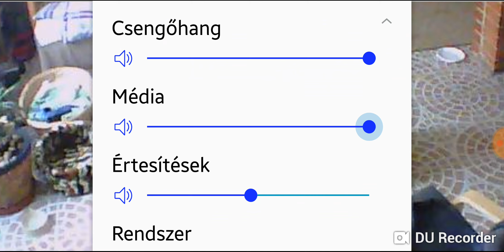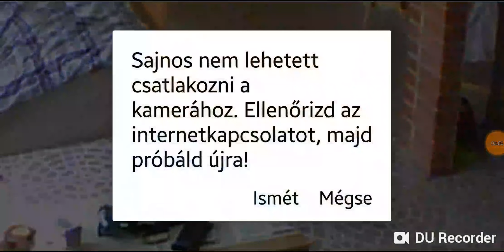Kedvenceink titkos élete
Többnyire alszik, de a papucsok nem maguktól vándorolnak...